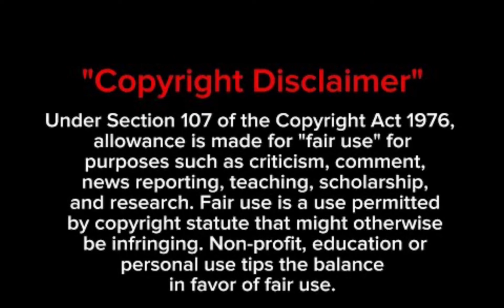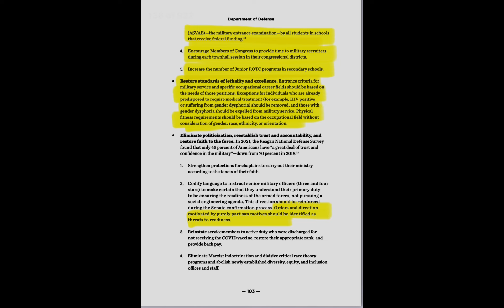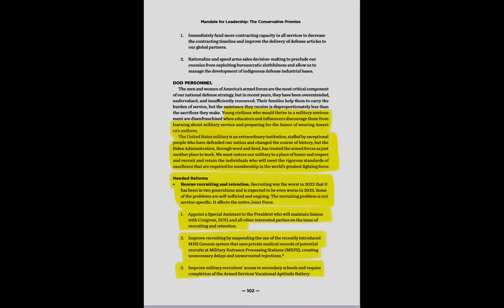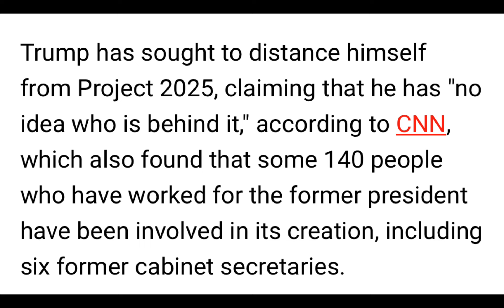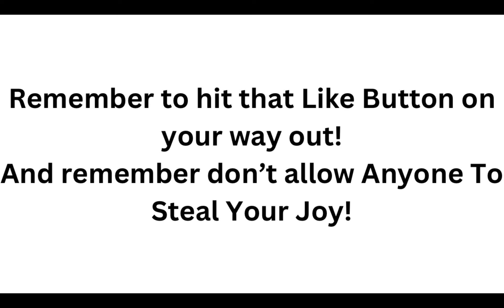ALL FEDERALLY FUNDED SCHOOLS WILL BE MANDATED TO MILITARY PLACEMENT TEST